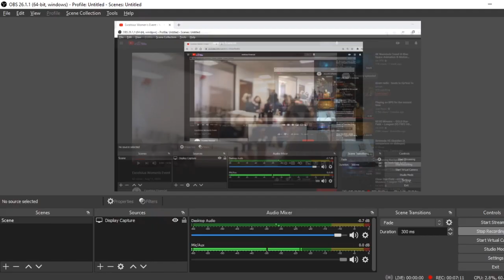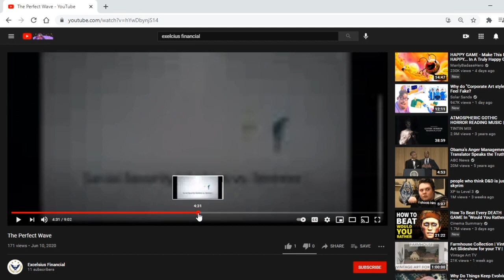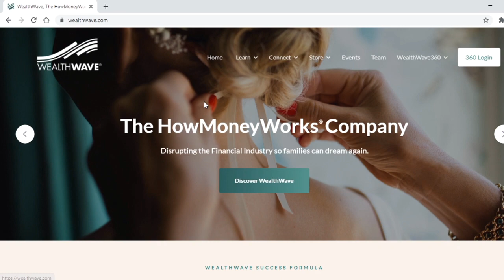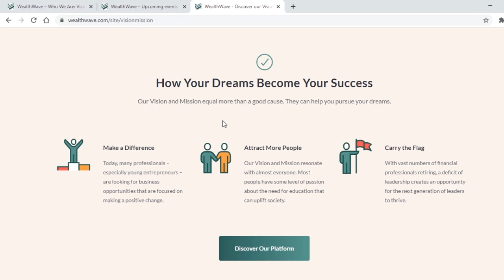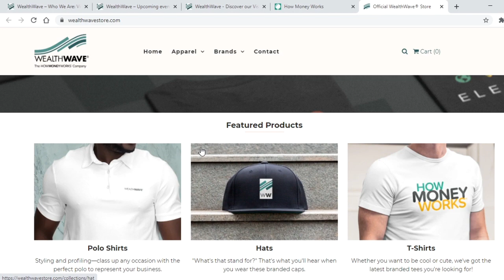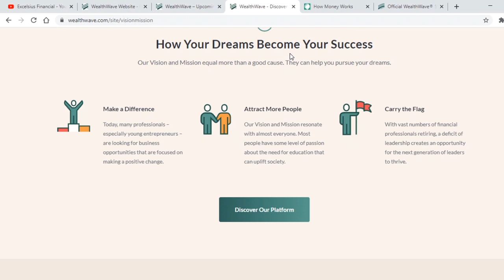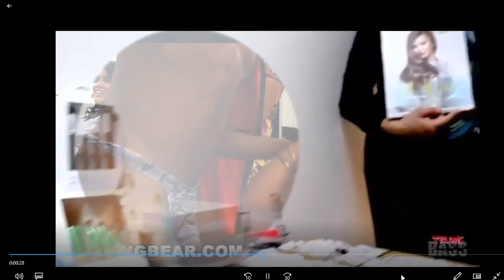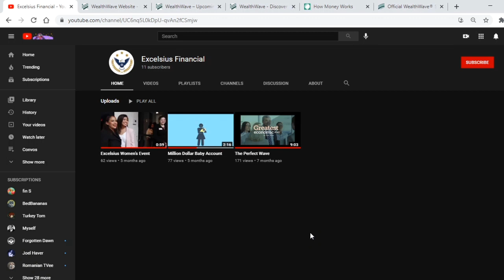Schizoid Big Money!!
Want to make that BIGGGG SChizoid money!!!  JOIN MY STUPID BULLSHIT GARBAGE CAN CHANNEL!! also watch video to end, got a hilarious surprise reimagining of their business model.